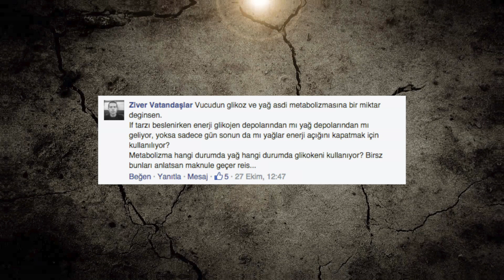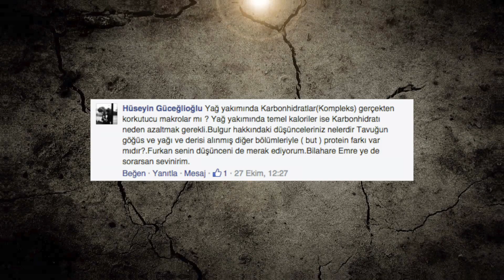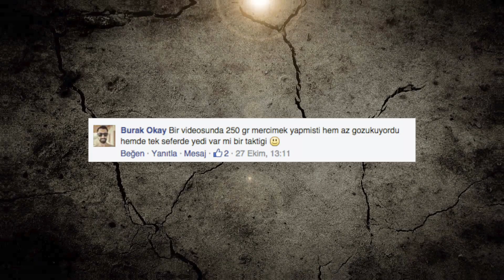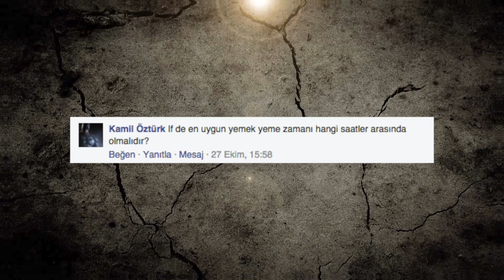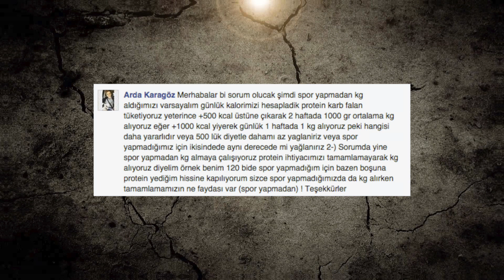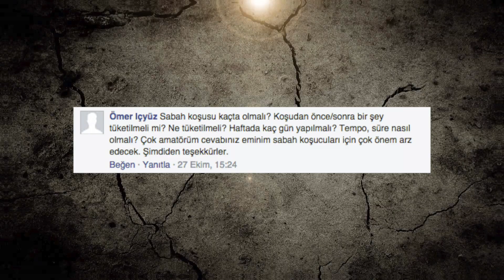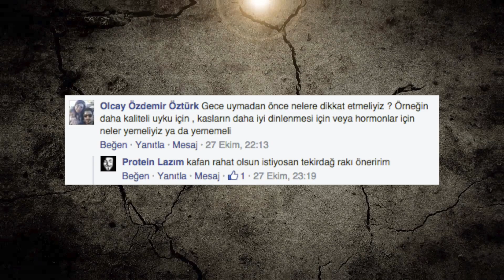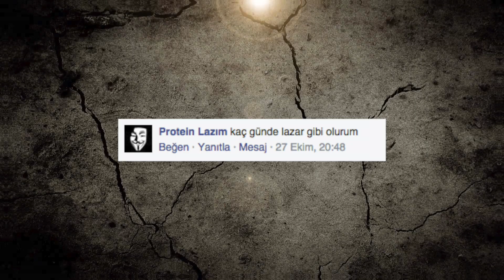[SORU-CEVAP] #9 - Fit Yemek ile Beslenme!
Yağ ve karbonhidrat metabolizması nasıl olur? Mutfak heyecanlı bir yer mi? Elbezimiz hangi renk?